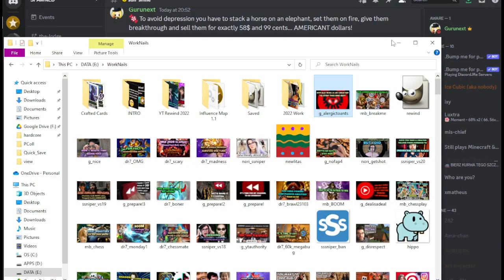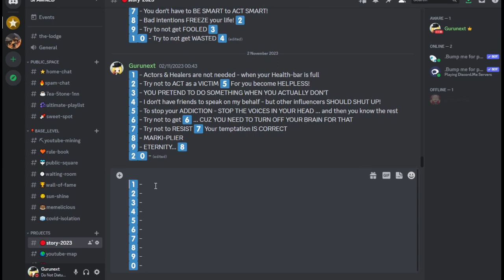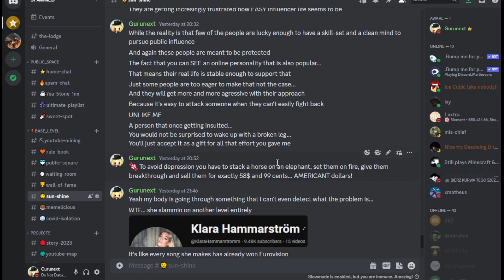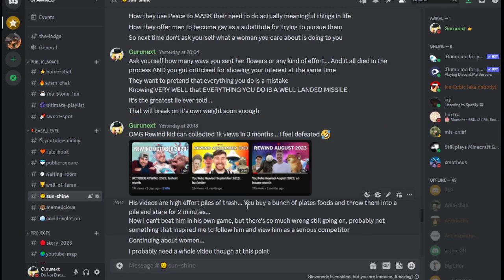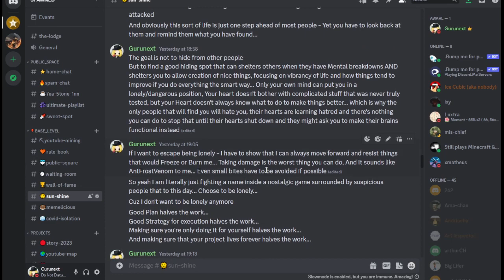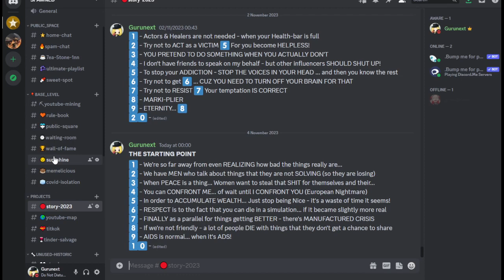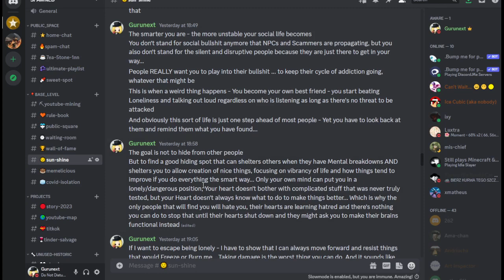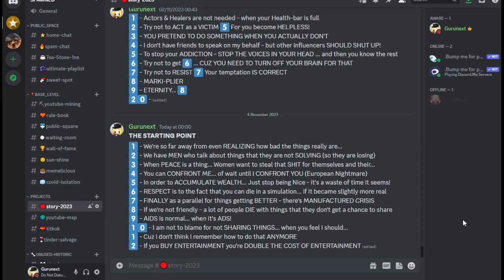EUROPEAN NIGHTMARE ... When Smart people choose to be silent, And Rich people learn to be Greedy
At this point this is driving me crazy - so many frustrations killing me slowly... Hopefully my health goes back to normal, but I would rather prefer shit-posting instead OF TRYING to do anything for society that doesn't love me... that's the way it goes guys